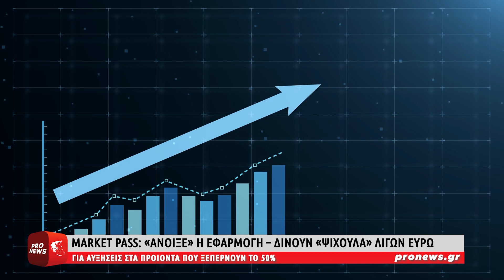Market Pass: «Άνοιξε» η εφαρμογή – Δίνουν «ψίχουλα» λίγων ευρώ για αυξήσεις που ξεπερνούν το 50%